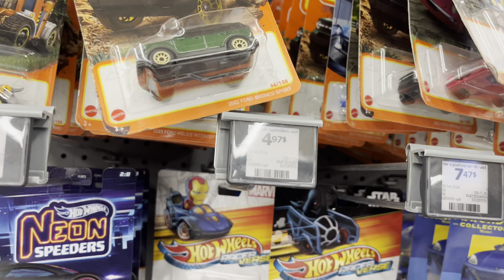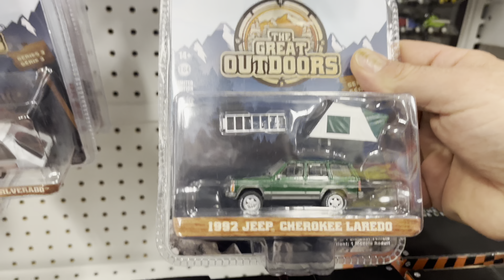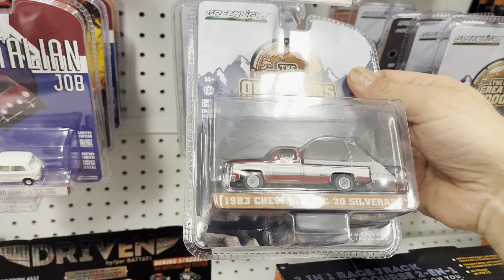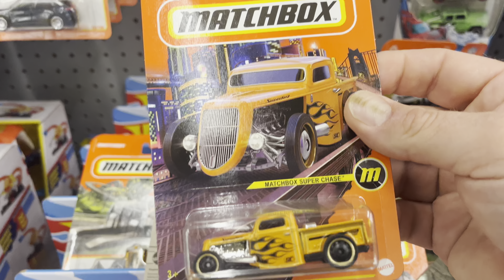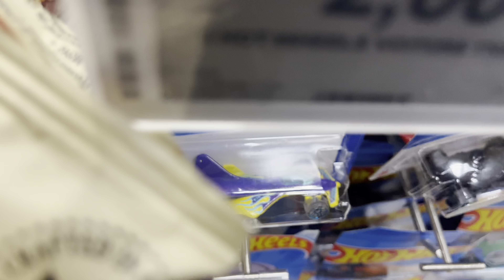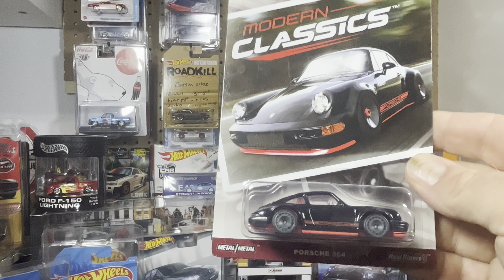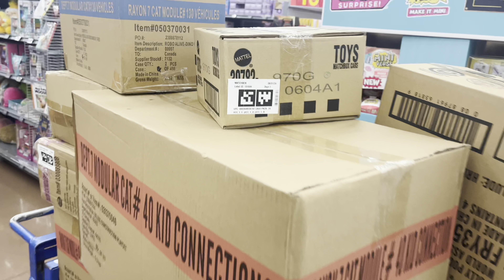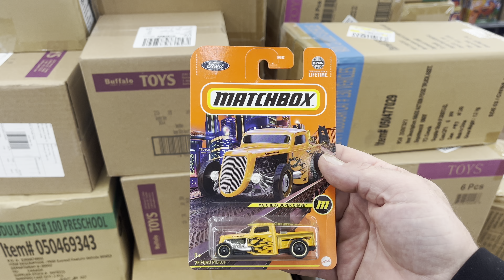DOUBLE SUPER CHASE FIND! GREENLIGHT RAW! HOT WHEELS PEG HUNTING 2024 A CASE DUMP BIN CARS PORSCHES!!